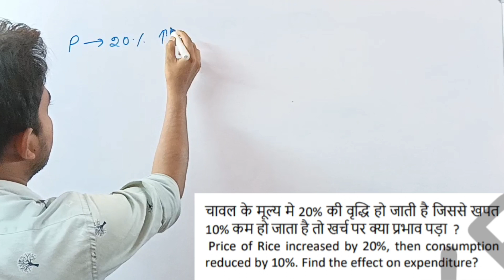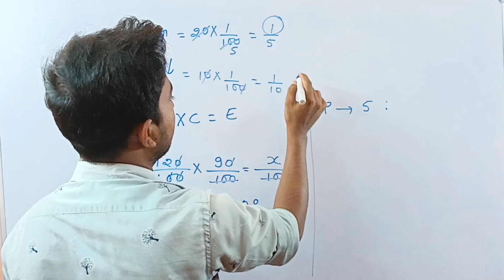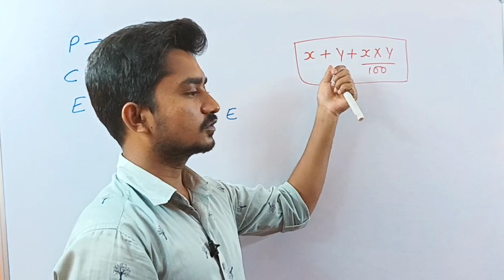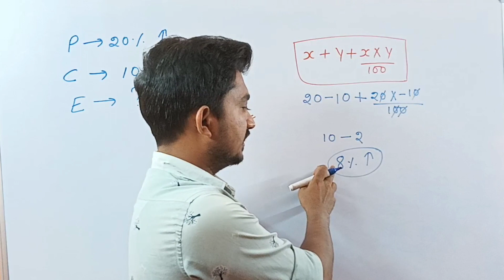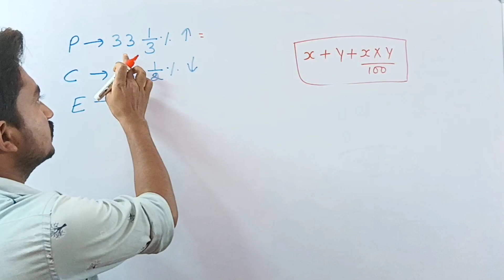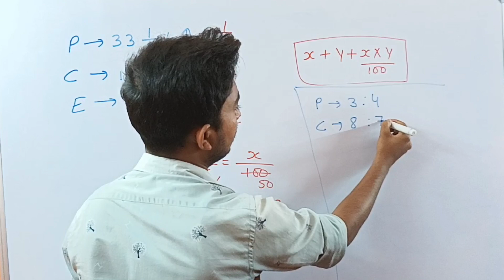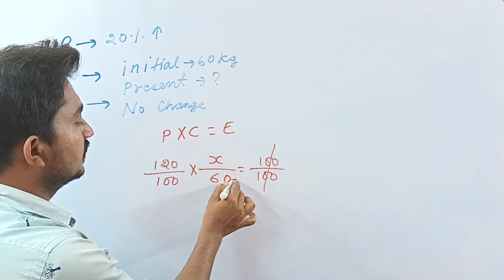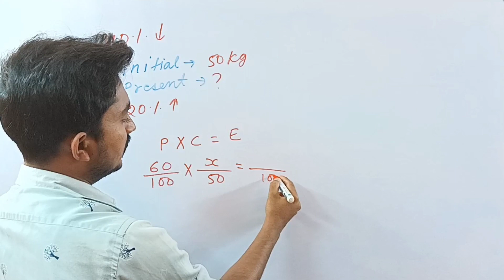Percentage: Basic/Formula/Tricks: Learn How to Calculate it Quickly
Percentage: Basic/Formula/Tricks

Welcome to Vikram Competition Classes

इस चैनल पर SSC CGL, CHSL, MTS, CPO, SSC GD, BANKING (PO+CLERK), RAILWAY, JPSC, BPSC, JSSC, DEFENCE, NDA, CDS, STATE EXAM तथा अन्य परीक्षाओं की तैयारी कराई जाती है

Best Features-

• Concept + Tricks + Practice
• Result Oriented Approach
• Best Study Materials
• Previous Year Question Solution
• Mediam- Hindi + English

pratishat
pratishat kaise nikale
pratishat nikalna
pratishat math
pratishat ko bhinn mein badalna
percentage
percentage kaise nikale
percentage by Vikram Sir
percentage Vikram Competition Classes
percentage ssc gd
percentage aptitude
percentage composition
chemistry class 11
percentage for banking exam